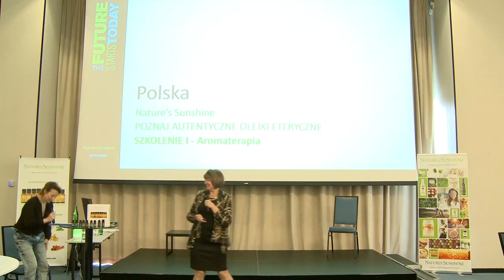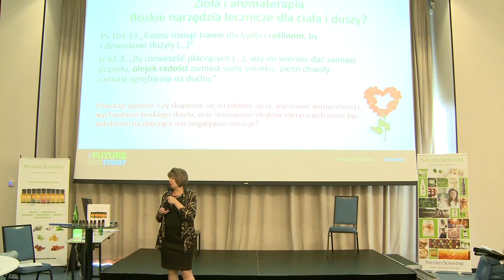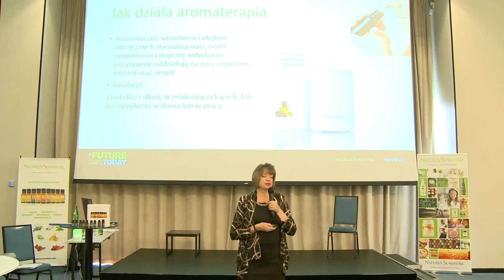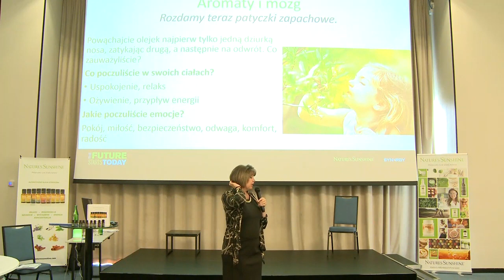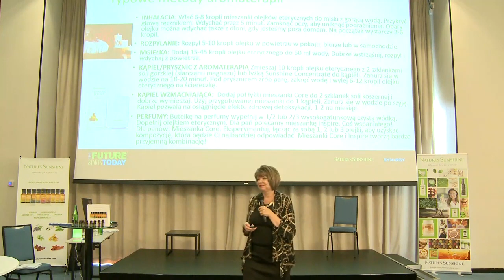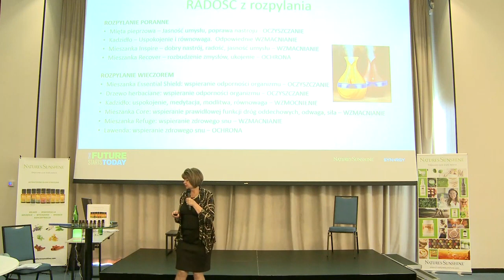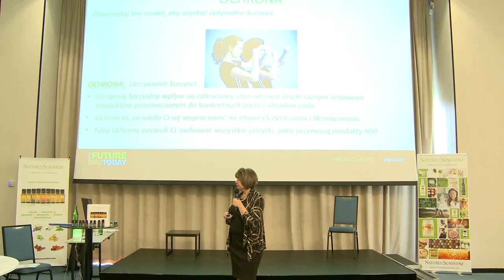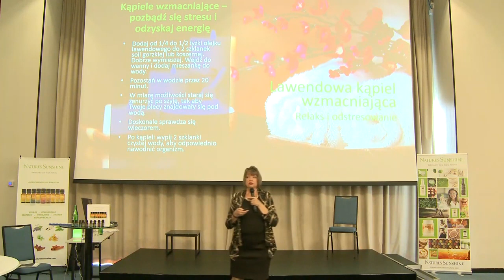OLEJKI ETERYCZNE - CZĘŚC II - AROMATERAPIA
Zapis szkolenia z 19 października 2019.
Prowadzi: Sylvia Rogers - Niezależny Dystrybutor Nature's Sunshine z USA. Sylvia to ceniona specjalistka w dziedzinie Autentycznych Olejków Eterycznych.